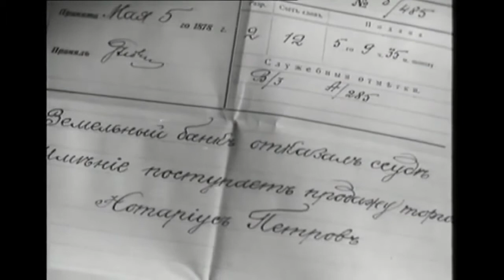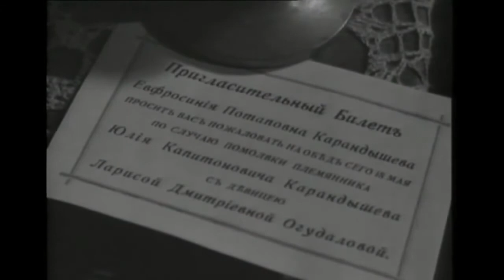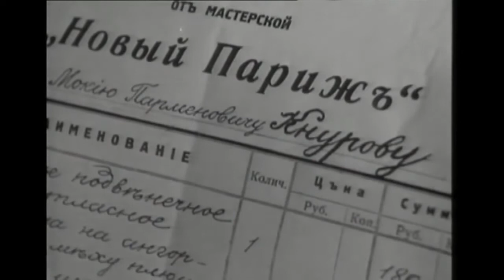Бесприданница 1936 / Without Dowry (The Dowerless Bride)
Режиссер -  Яков Протазанов
Ассистент режиссера -  Александр Роу
Автор сценария -  Яков Протазанов, Владимир Швейцер
Оператор -  Марк Магидсон
Художник-постановщик -  Анатолий Арапов, С. Кузнецов
Композитор -  Давид Блок, а также фрагменты произведений Петра Чайковского и русских народных песен
В  главных ролях -  Ольга Пыжова, Нина Алисова, Анатолий Кторов, Михаил Климов, Борис Тенин, Владимир Попов, Владимир Балихин, Варвара Рыжова, Николай Боярский, Николай Гладков, Татьяна Барышева, Павел Волков, Елена Максимова, Михаил Розен-Санин, Нина Ольшевская, Анатолий Жуков
Производство -  Киностудия Рот-Фронт

Бесприданница (1936) - художественный фильм режиссёра Якова Протазанова с Ниной Алисовой в главной роли. Экранизация одноимённой пьесы Александра Островского. Фильм вошел в золотой фонд советской киноклассики благодаря социальной трактовке драмы и великолепному актерскому ансамблю. Золотая медаль на Международной выставке в Париже в 1937 году. Фильм был восстановлен в 1970 году.

Бесприданница Лариса любит дворянина Паратова, но он внезапно уезжает из города. В отчаянии она соглашается на брак с чиновником Карандышевым. Возвращается Паратов. Вновь поверившая в любовь Лариса отдается своему чувству, не зная, что он обручён. Именитые купцы города уже разыгрывают опозоренную Ларису в орлянку, готовые взять её в содержанки…

Критика:
Режиссёр Эльдар Рязанов назвал фильм блестящим и считал, что «сила воздействия Протазановской ленты оказалась такова, что заслонила первоисточник, как бы подменила его». Он особо выделял «филигранный профессионализм авторов фильма: сценариста В. Швейцера, режиссера Я. Протазанова, оператора М. Магидсона и блистательных исполнителей ролей». «Все компоненты фильма настолько безукоризненны, что, соединившись, образуют шедевр», - писал режиссёр.
Вместе с тем Рязанов отмечал, что «Бесприданница Протазанова, хотя и была звуковой картиной, но делалась в стилистике немого кино». Он писал: «Непревзойдённые артисты, собранные Протазановым в Бесприданнице, играли в манере «великого немого». Они ещё не могли иначе. Им всем - пожалуй, кроме молодого Б. Тенина, не имевшего опыта в немых фильмах, - были свойственны излишняя внешняя выразительность, почти плакатность, подчёркнутость жеста (это шло от недоверия к звуку), некоторая преувеличенность актёрской подачи. И в этом их винить неисторично, несправедливо».

«Да, это Лариса!». Воспоминания Нины Алисовой. «Советский экран», июнь 1981 года (№11)

Without Dowry (The Dowerless Bride) (1936)
Director - Yakov Protazanov
Assistant Director - Aleksandr Rou
Writer - Yakov Protazanov, Vladimir Shvejtser
Cinematography - Mark Magidson
Art Director - Anatoliy Arapov, S. Kuznetsov
Cast - Olga Pyzhova, Nina Alisova, Anatoliy Ktorov, Mikhail Klimov, Boris Tenin, Vladimir Popov, Vladimir Balikhin, Varvara Ryzhova, Nikolay Boyarskiy, Nikolay Gladkov, Tatyana Barysheva, Pavel Volkov, Elena Maksimova, Mikhail Rozen-Sanin, Nina Olshevskaya, Anatoliy Zhukov
Production Co - Kinostudiya Rot-Front

Without Dowry (The Dowerless Bride) (1936) - is a 1937 Soviet film directed by Yakov Protazanov and starring Nina Alisova. It was based on Aleksandr Ostrovsky's play «Without a Dowry» (1878). Gold Medal at the International Exhibition in Paris in 1937.

Larisa Ogudolova, unlike her sisters, refuses to obey her mother's wish that she marry a wealthy old man in order to collect a dowry. She falls in love with a dashing scoundrel who betrays her in about sixty minutes, leaving the waters of the Volga as her solution.